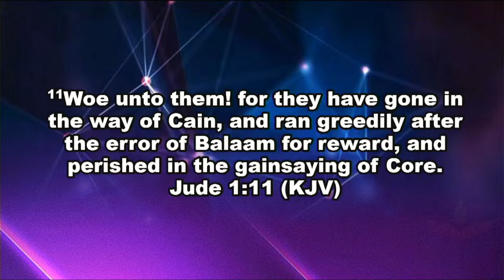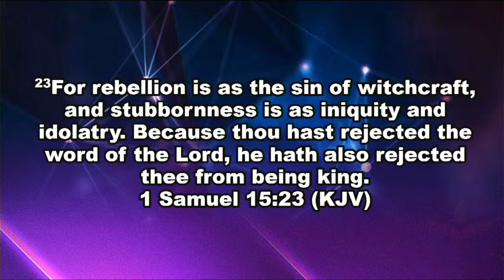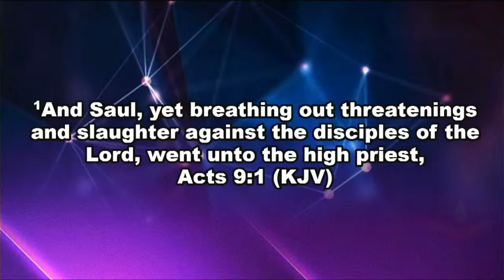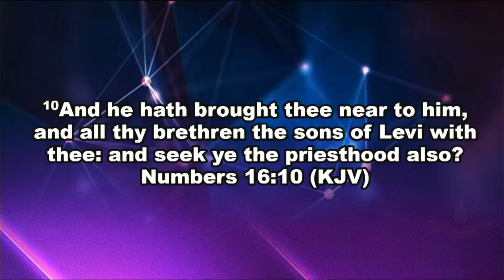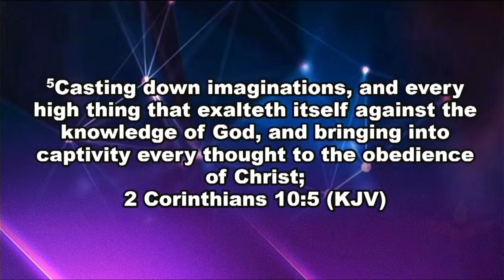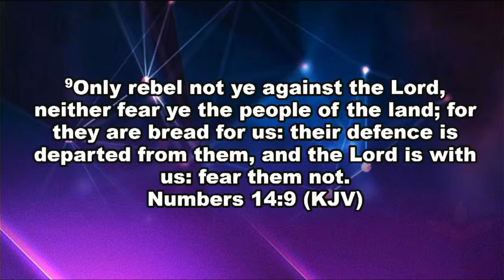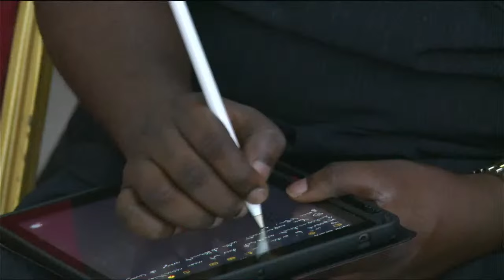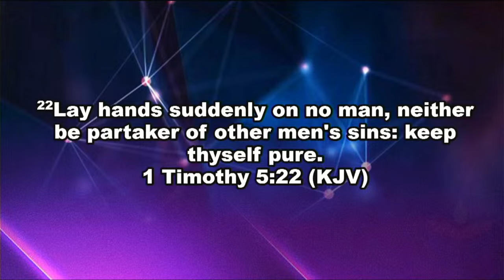Rebel or Radical by Rev. Yomi Kasali